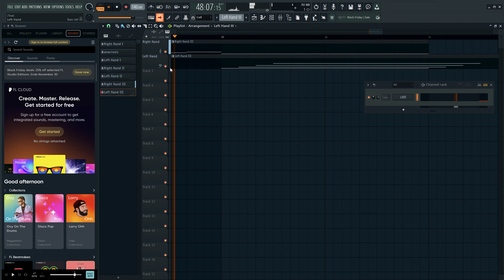Losing, Forgetting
finally becoming faster at composing - (practicing speed composition)
Production time: 2 Hours, One Sitting
Please give me constructive criticism, I really appreciate any feedback that you can give me which may improve my composition skills.
Title might be changed if I decide on a different/better name:
Previous Names: